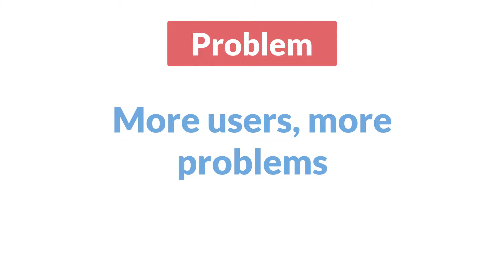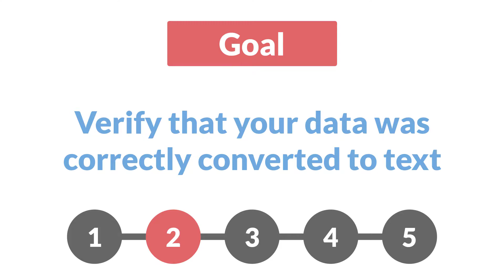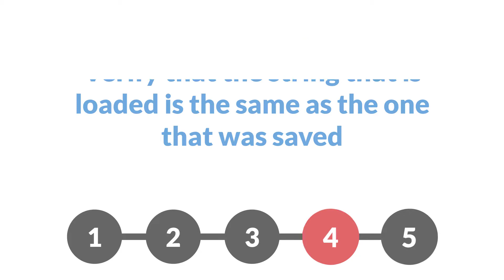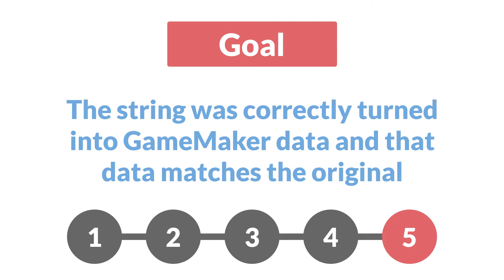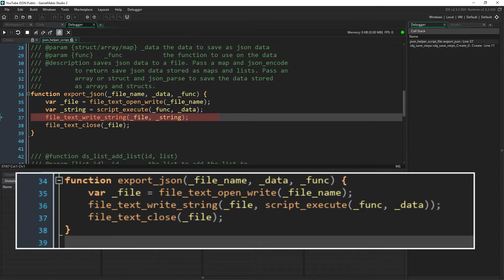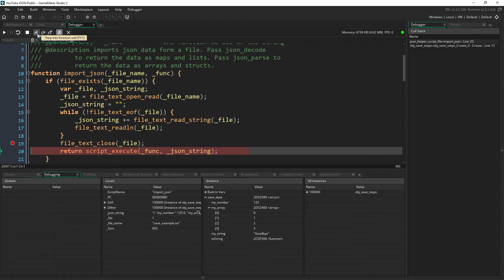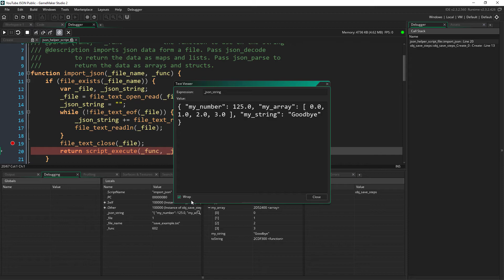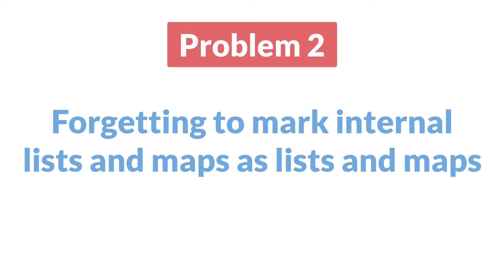How to Debug a JSON Save Issue (errata added)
A tutorial on how to debug a JSON save issue and verify your data's integrity.

Outline
0:00 A new problem
0:27 Disclaimer
1:02 Step 1 (Check the Data)
1:24 Step 2 (Data structure to string)
1:49 Step 3 (String to text file)
2:28 Step 4 (Import text file)
2:52 Step 5 (String to data structure)
3:23 GameMaker Example
6:26 Possible Problems